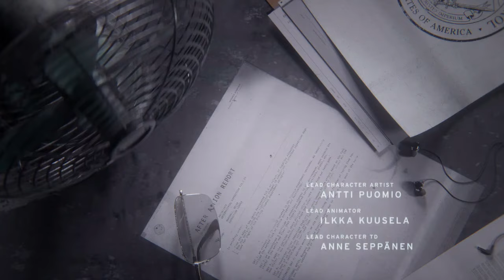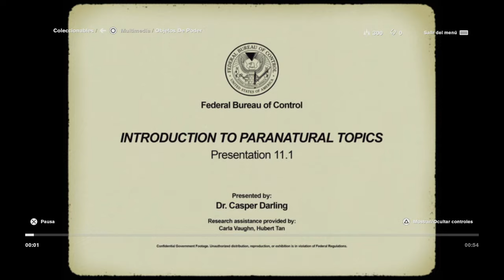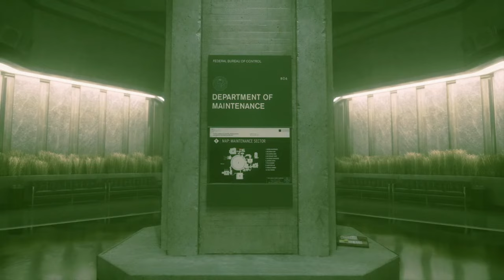CONTROL Gameplay Walkthrough Part 1 FULL GAME - No Commentary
Part 1 of the Game of the Year 2019 Award nominee CONTROL for PS4 walkthrough no commentary. A very interesting game with a particular gameplay and an intriguing story that will captivate you from the start.